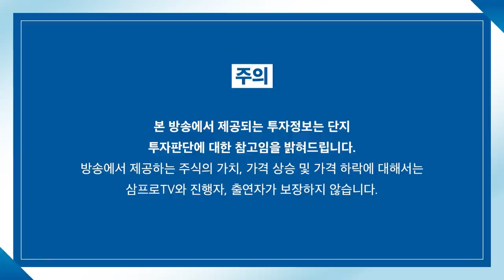[글로벌 마켓브리핑] 뱅크 오브 애플? 압도적 세계 1위 핀테크의 약진! f. 미래에셋증권 정웅 선임매니저